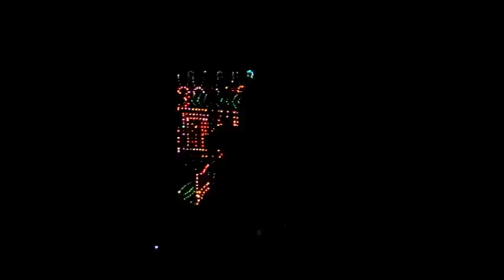Mietta - Vattene amore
Dal concerto di Pozzoceravolo (Na), Daniela interpresa il suo più grande successo. 01 giugno 2008